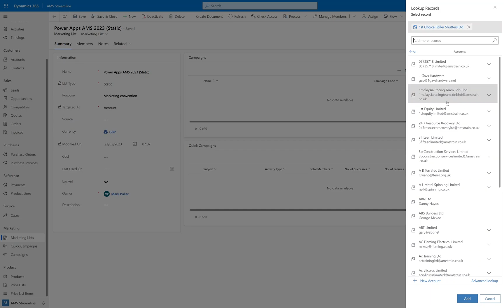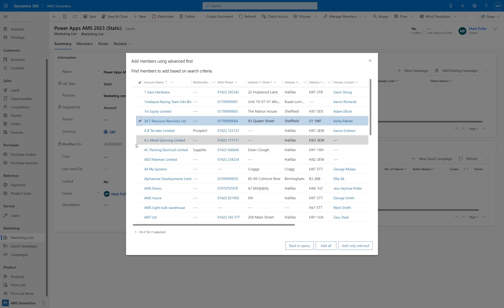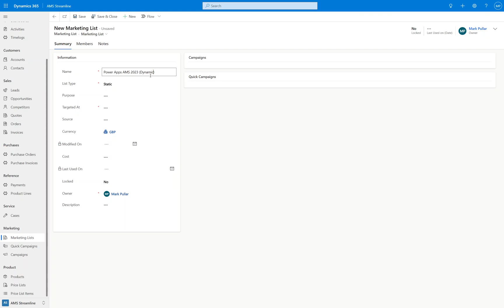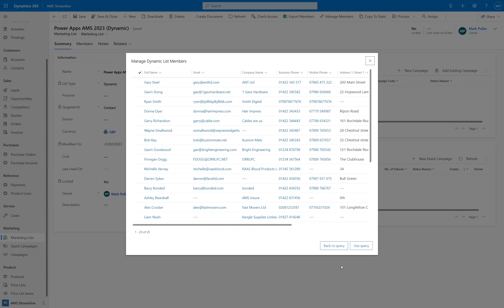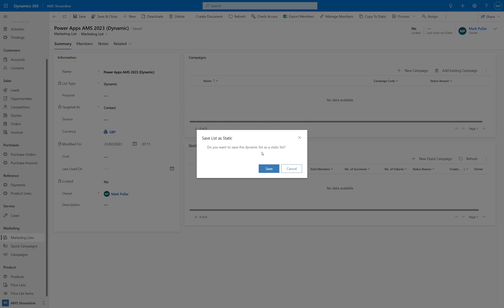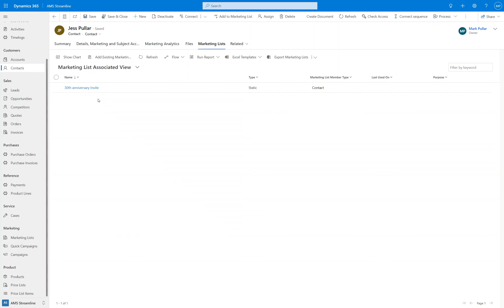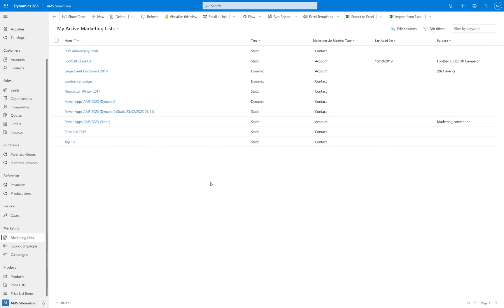How to Use Marketing Lists: Beginners Dynamics Sales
How to create emails (and other activities) in bulk to send out from Dynamics and create a history in the Timeline.

In this 8 minute video we’re diving into Marketing Lists.